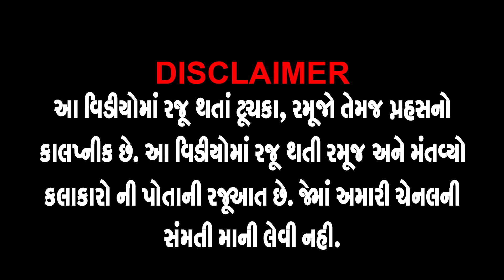Kalyug Ni Endhani - Laheri Bhagat Bhajan Dayro Lok Varta તમે પણ રડી પડશો - New Gujarati Bhajan 2022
Kalyug Ni Endhani - Laheri Bhagat Bhajan Dayro Lok Varta - New Gujarati Bhajan 2022

❄  Album : Kalyug Ni Aendhani
❄  Script - Artist : Lehri Bhagat
❄  Language : Gujarati
❄  Producer-Director-Editor : Shreedatt Vyas
❄  Lable : Dev Music
❄  Copyright : Shreedatt Vyas
❄  Cameraman : Raju Patel, Vijay Darji
❄  Makeupman : Kilkilat

લેરી_ભગત _જોક્સ
લહેરી_ભગત _જોક્સ
લહેરી_ભગત _લોક_ડાયરો_જોક્સ
લહેરી_ભગત _કૉમેડી